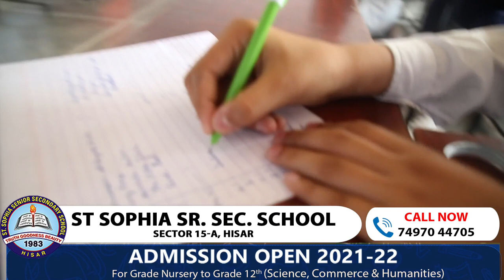St. Sophia Sr. Sec. School, Hisar at a glance